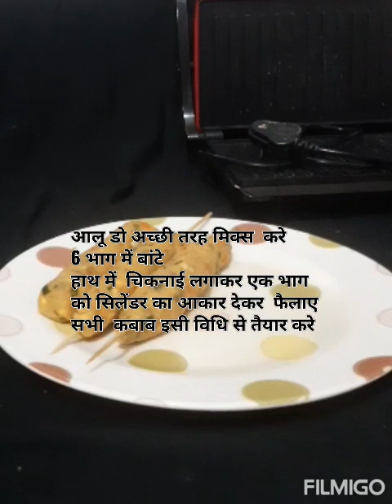12 July 2020 वेज़ सींक कबाब Veggies loaded Like, share & Subscribe Satvik Rasoi Neeta's Kitchen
सब्जियों से भरपूर, कम चिकनाई में ग्रिल्ड़ करें
 10 मिनट में झटपट बनने वाली डिश

वेज़ सींक कबाब

सामग्री
1/4 कप गाजर महीन कटी
1/4 कप बीन्स महीन कटी
1/4 कप शिमला मिर्च महीन कटी
1/4 कप स्वीट कार्न
3 उबले आलू
1/4 कप उबला काला चना
1/4 कप धनिया पत्ती महीन कटी
1 छोटी चम्मच अदरक पेस्ट
2 हरी मिर्च पेस्ट
1/2 छोटी चम्मच या स्वादानुसार लाल मिर्च पाउडर
1+1 छोटी चम्मच या स्वादानुसार नमक
1/2 छोटी चम्मच काला नमक
1/4 छोटी चम्मच हल्दी पाउडर
1/4 छोटी चम्मच गर्म मसाला
1 छोटी चम्मच अमचूर पाउडर
2 बड़ी चम्मच पोहा पाउडर
1 बड़ी चम्मच मक्खन
1 गिलास पानी

विधि
🥀 मिडियम ऑच पर कुकर मे स्टैंड रखकर एक गिलास पानी मिलाए।  बर्तन में सभी सब्जी व कार्न में 1 छोटी चम्मच नमक मिलाकर कुकर में रखकर ढक्कन बंद करे व 4 सीटी और आने पर गैस बंद करे।
🥀 काला चना मिक्सर जार में ग्राइंड करें या मैश करे।
🥀 बाऊल में आलू कद्दूकस करे । काला चना,भाप में  पकी सभी सब्जी, अदरक व हरी मिर्च पेस्ट, सभी मसाले व धनिया पत्ती मिलाकर अच्छी तरह मिक्स करे।
🥀 पोहा पाउडर मिलाकर ,कबाब के डो को चिकना करे।
🥀 6 बराबर भाग में बांटे।  हाथ में  चिकनाई लगाकर, एक भाग को सिलेंडर का आकार देकर फैलाए।
🥀 कबाब को हाथ में लेकर सींक ( skewer) डालकर किनारे दबाकर बंद करे।
🥀 ग्रिल्ड़ टोस्टर को 2 मिनट के लिए प्री हीट करे। सब तरफ मक्खन लगाकर ग्रीस करे।
🥀 2 सींक कबाब टोस्टर में रखे व  ऊपर की मक्खन की कोटिंग करें व टोस्टर को आधा बंद कर 2 मिनट ग्रिल् करे।
🥀 2 मिनट बाद पलट कर सब तरफ मक्खन की कोटिंग कर फिर से 2 मिनट ग्रिल् करे।
🥀 उलट पलट कर सब तरफ सुनहरा होने पर प्लेटिंग कर चटनी के साथ सर्व करें।

Happy Cooking 💃

Satvik Rasoi : Neeta's Kitchen